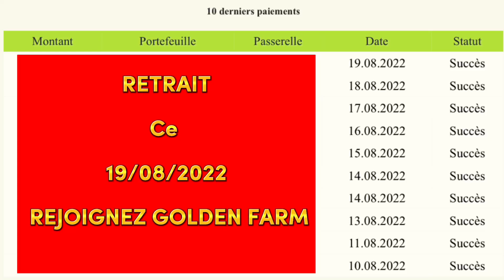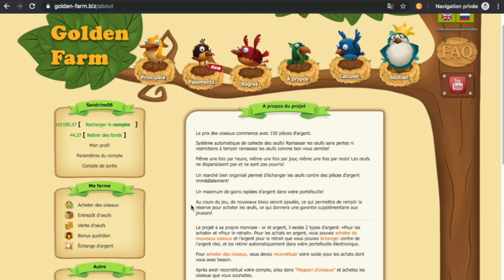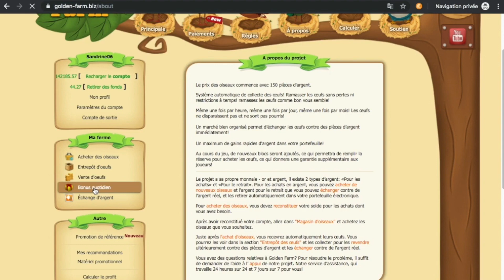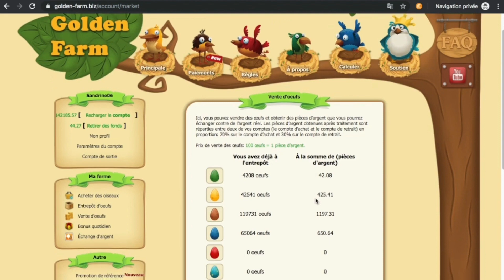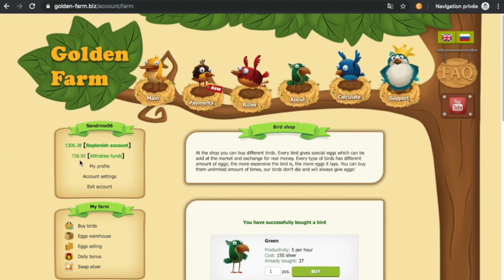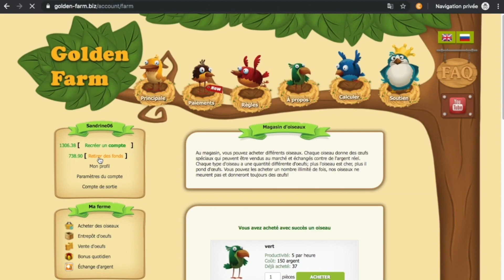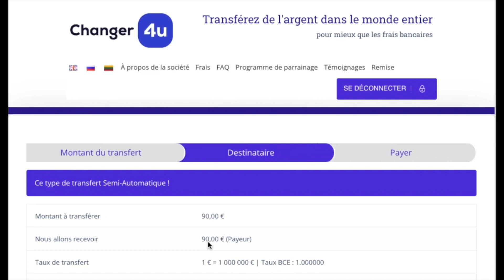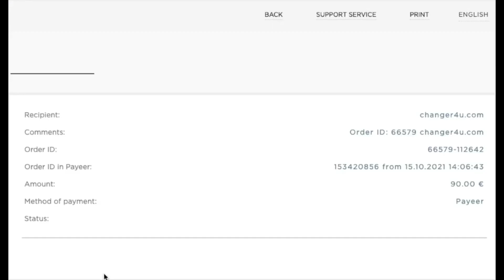🐥PREUVE DE RETRAIT 19-08-2022 | GOLDEN FARM GAME 💵